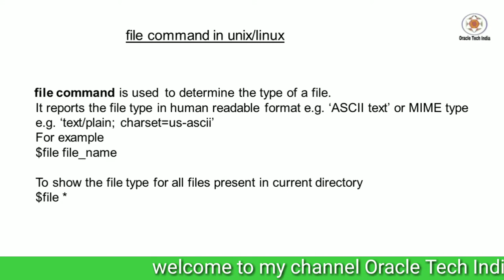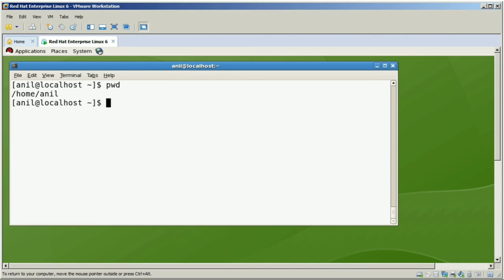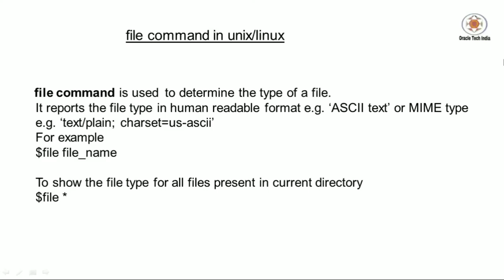file command in Unix/Linux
Topic : Demo of file command in Unix/Linux

Purpose of this Channel : Good Morning Everyone, This is Anil K Sharma , Welcome you all to my channel Oracle Tech India. My videos are being uploaded to Oracle Tech India for those who want to make their career in the
database professions such as Oracle Database Administration, Oracle Developer, Oracle Programmer, Database Programmer or any other database related job in it.